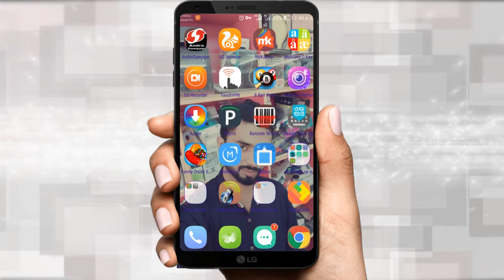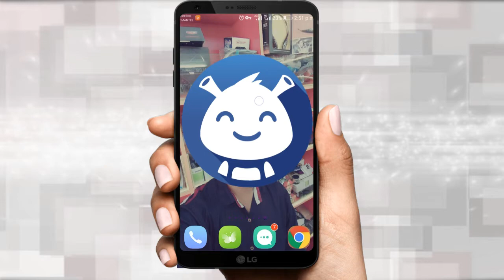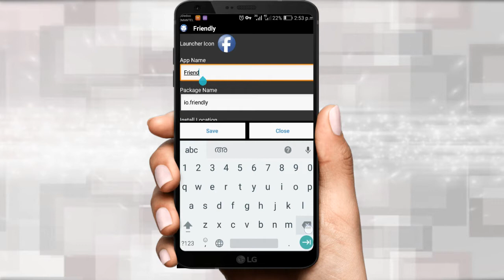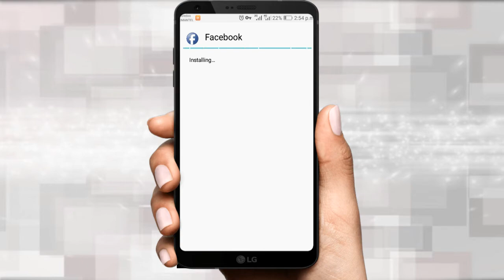how to change android application icone image and name (malayalam)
all android app edit app for apk editor